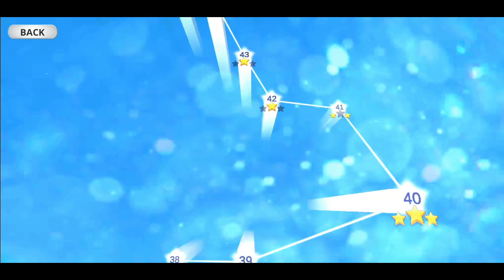Jurassic Epic Dinosaur Battle Simulator With 40 Dinosaur Types - Pachycephalosaurus Herbivore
Play and see Pachycephalosaurus Herbivore in Jurassic Epic Dinosaur Battle Simulator With 40 Dinosaur Types.

Select your army of dinosaurs warriors. There are 40 different dinosaurs that you can pick. Dinosaurs are divaded by tiers and there are also hero dinosaurs that have special abilities. Dinosaurs have different types of armor - light, normal and armored. There are also different types of attack - weak, normal and area attack. Each dinosaur have different type of movement - slow, normal and fast. There are 50 different levels to fight on. You will have always an option to set up your battle ground before battle. Don't forget to upgrade your dinosaurs. After you win a battle you will recive 3 types of eggs. Eggs have propability that they will have money, some type of dinosaur or nothing at all.

When simulation is starting, you can watch the battle from different view points using joystick in left screen and swipe for rotate camera.

Try to collect all types of dinosaurs and become the grand commander of Dinosaur army.